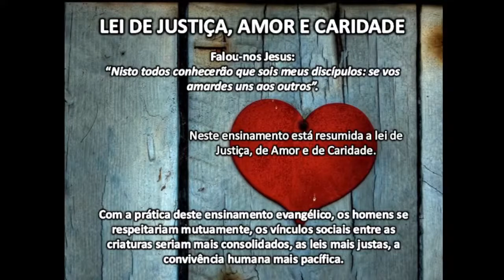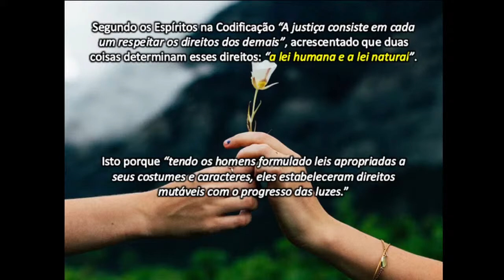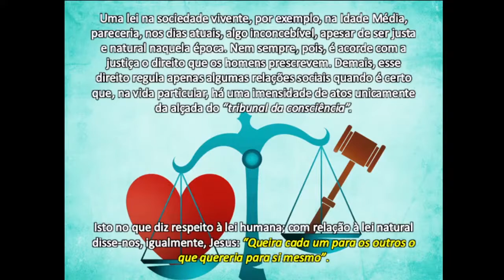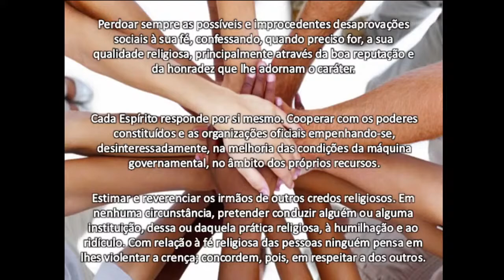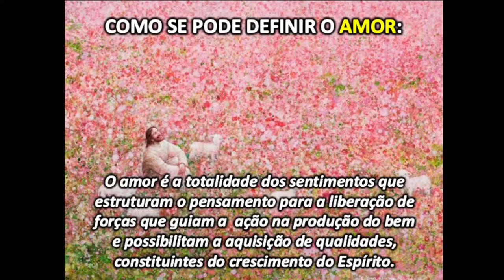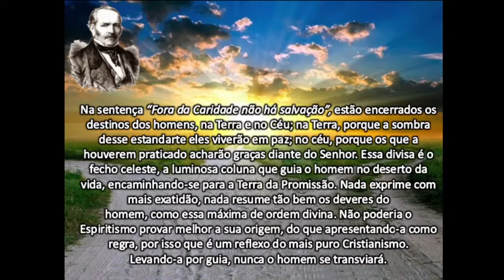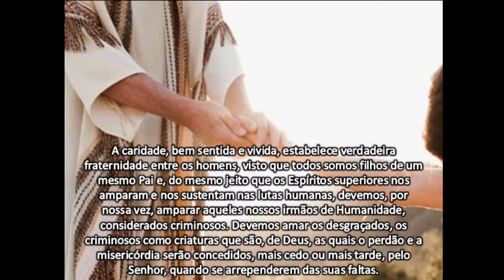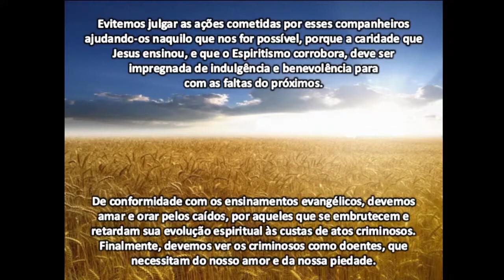Aula LEI DE JUSTIÇA AMOR E CARIDADE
EDE - ESTUDO DA DOUTRINA ESPÍRITA - CE Chico Xavier Bauru